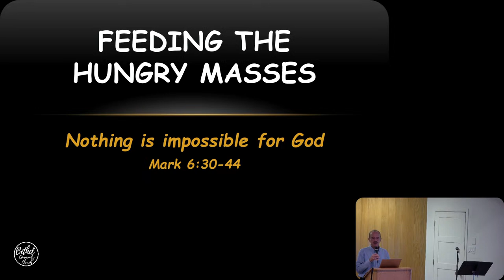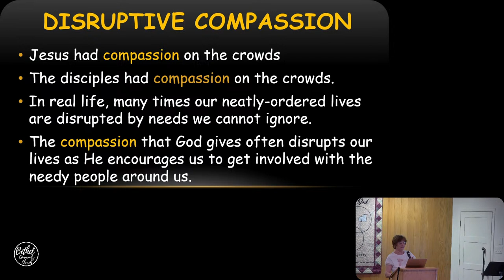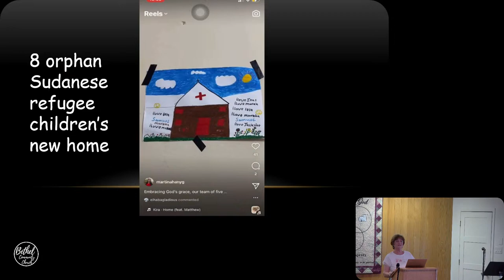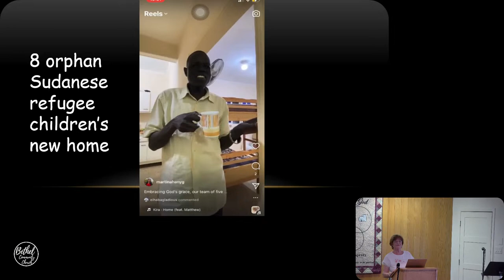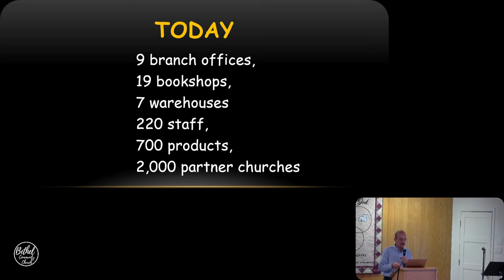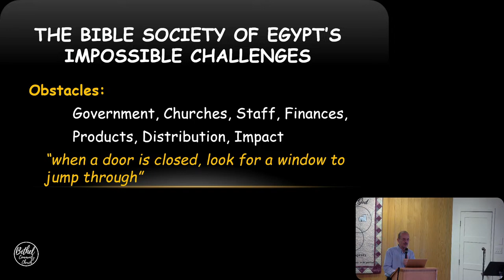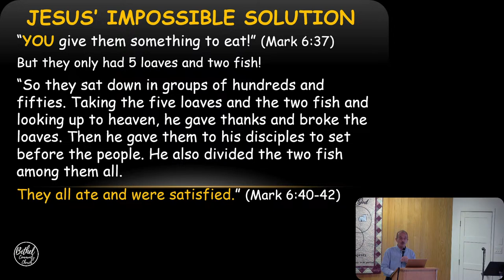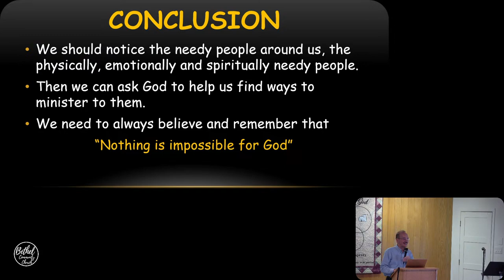Feeding the Hungry Masses - Nothing is Impossible for God!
Event: Guest Speaker
Scripture: Mark 6:30-44
Speaker: Ramez Atallah